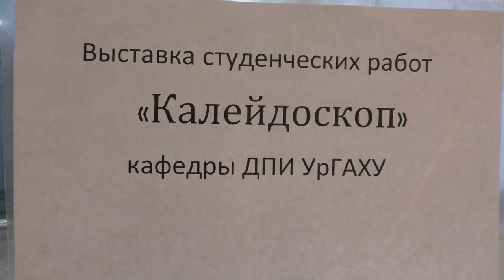ВЫСТАВКА СТУДЕНТОВ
На площадке Минерал-шоу состоялась очередная выставка - выставка студентов кафедры декоративно-прикладного искусства УрГАХУ. Выставка студентов кафедры становится традиционной на площадку Минерал-шоу. Уральский государственный архитектурно-художественный университет (УрГАХУ) -  крупный в России вуз архитектурно-художественного профиля, единственный в Уральском федеральном округе.
Произведение «ВЫСТАВКА СТУДЕНТОВ» созданное автором по имени Владимир Маковецкий, публикуется на условиях лицензии Creative Commons «Attribution» («Атрибуция») 4.0 Всемирная.